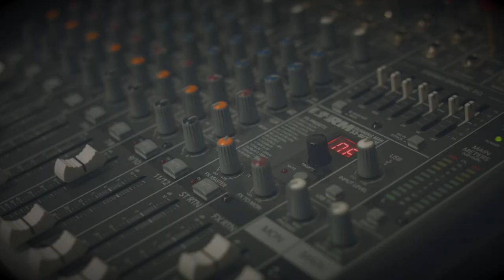Mind the GA_P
Alfonso Fernández-Puebla y Delia Castaños cuentan su experiencia como integrantes de la banda Mind the GA_P, nacida en Gómez-Acebo & Pombo en 2010 con motivo del Rock & Law. Este año tocarán en la edición de Barcelona.